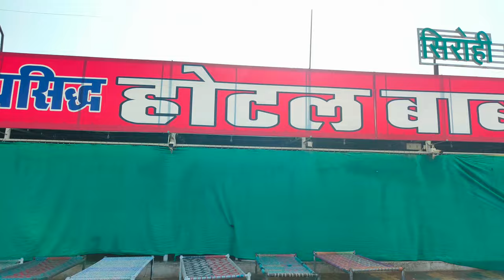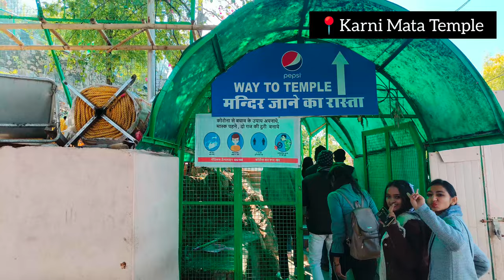GD Memorial College Tour to Mount Abu & Udaipur | Tour Vlog | College Trip Vlog | Travel Vlog